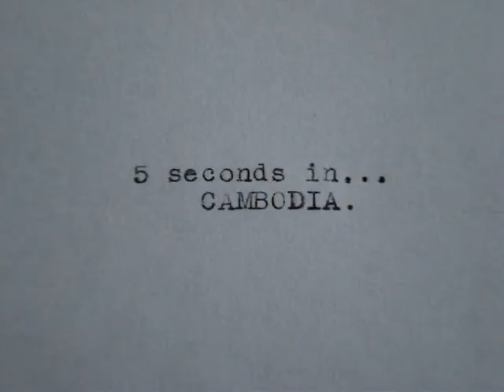5 seconds in... Cambodia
0:10-0:15 Beach at sunset (Sihanoukville)
0:15-0:20 Cicadas sing at Ream National Park
0:20-0:25 Fishing boat near Ream National Park
0:25-0:30 Bumpy motorbike ride (Kampot)
0:30-0:35 "He's getting away!" ... Snakefish wiggle at the market (Phnom Penh)
0:35-0:40 Walk lights (Phnom Penh)
0:40-0:45 Ants whisk away a dead cockroach (Phnom Penh)
0:45-0:50 Khmer karaoke (Every single bus we took)
0:50-0:55 Processing rice for spring roll wrappers (Battambang)
0:55-1:00 Fruit bats in the trees outside a monastery (Battambang)
1:00-1:05 Bamboo train! (Battambang)
1:05-1:10 Getting back on the rails... (Battambang)
1:10-1:15 Cambodia's second-largest city by might (Battambang)
1:15-1:20 Bird's eye view of the main temple of Angkor Wat (Angkor Wat Complex)
1:20-1:25 Our helium balloon's shadow slinks along the countryside (Angkor Wat Complex)
1:25-1:30 Baphuon temple undergoes restoration (Angkor Wat Complex)
1:30-1:35 The calming atmosphere at the smaller temples
1:35-1:40 Tourists gather to watch the sunset from Phnom Bakheng
1:40-1:45 Landmine survivors play haunting music outside the temples
1:45-1:50 Butterflies relax on the trail to Kbal Spean (Angkor Wat Complex)
1:50-1:55 Water flows over lingas carved into the stone over 700 years ago (Angkor Wat Complex)
1:55-2:00 Gorgeous waterfall creates much-appreciated cooling mist on the hike down from Kbal Spean (Angkor Wat Complex)